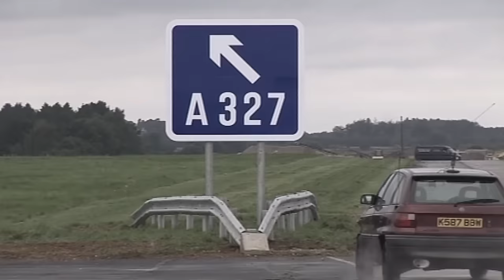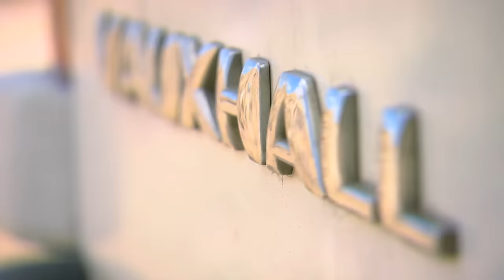Crash Test Month: Van vs. Car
Welcome to Fifth Gear Crash Test Month! In our eighth video, we see the effects of a head on collision involving a typical van and a car.